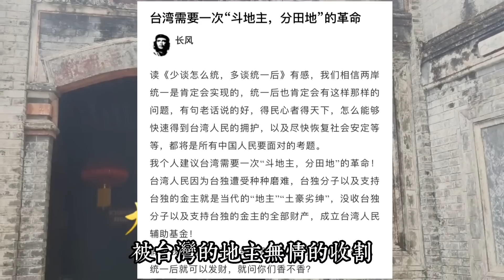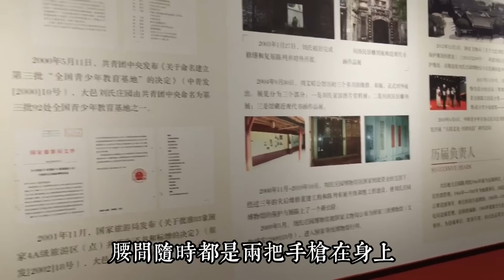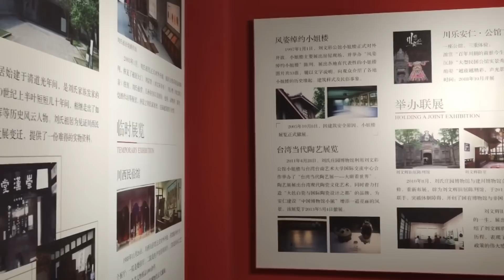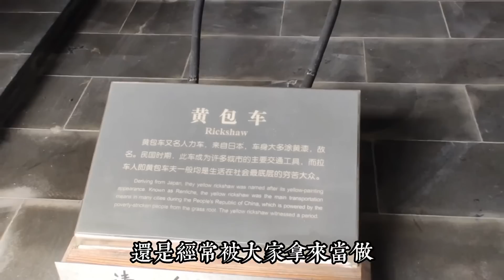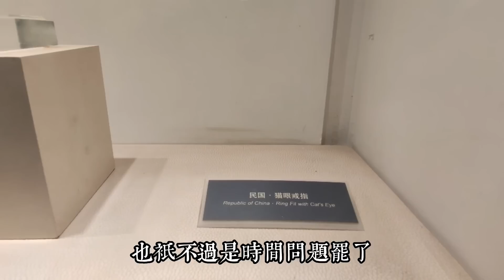台灣百姓水深火熱被台灣土豪無情收割，必须來一次鬥地主分田地的大革命！